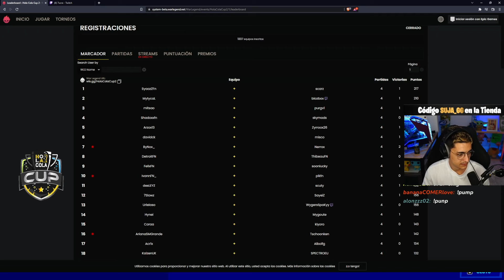🎞️ HIGHLIGHTS 🎞️ HOLA COLA CUP - QUALIFIER 2 | FORTNITE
¡NO TE PIERDAS LA GRAN FINAL ESTE DOMINGO A LAS 18 EN EL CANAL DE TWITCH DE SUJA!

- 🐉 QLASH Spain  🐉